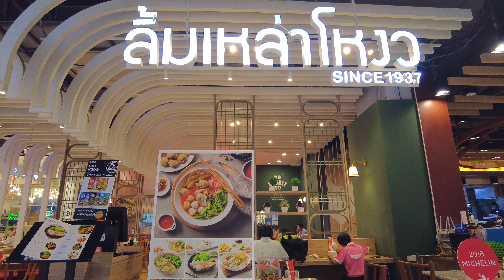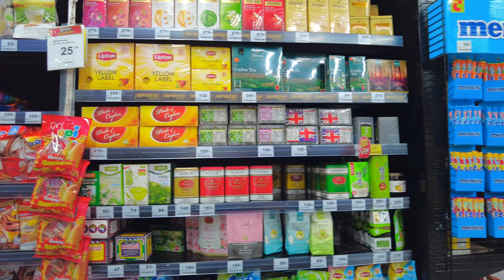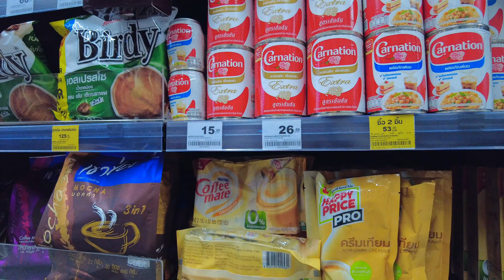SAMYAN MITRTOWN / SHOPPING MALL open 24 hours!(BANGKOK SHOPPINGMALL)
SAMYAN MITRTOWN is a Shopping Mall.
The feature of this Shopping Mall is that some stores are open 24 hours.
BIG C and Cafe/restaurants are open 24 hours.
Shopping Mall very popular with young people and students.

00:00 SAMYAN MITRTOWN
00:56 MAP
01:26 SAMYAN MITRTOWN G FLOOR
07:33 Out Side Event Area
11:29 Restaurants area (B1 Floor)
19:06 BIG C Foodplace